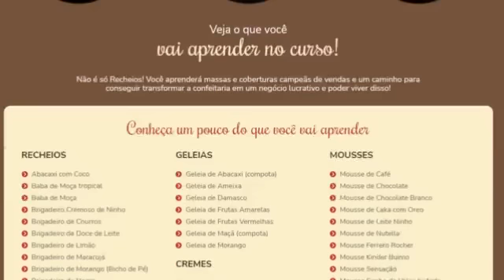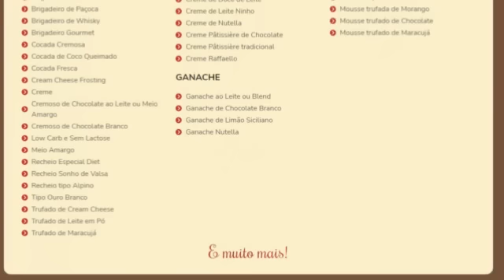RECEITAS FÁCEIS E RÁPIDAS SÓ 2 MINUTOS E 2 INGREDIENTES PASSO A PASSO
🎁👉𝗦𝗘𝗨 𝗣𝗥𝗘𝗦𝗘𝗡𝗧𝗘: hotm.art/ComoGanhar3a15MilPorMes

♡Ingredientes♡
(Tamanho da minha xícara 240ml)
2 caixas de leite condensado
3 caixas de creme de leite
Gotas de chocolate (opcional)

📌 MUITO IMPORTANTE
💝 Amiga para que o YouTube saiba que você quer receber os meus vídeos, algumas observações:
✔Comente

OBS: SE EU USEI ALGUMA IMAGEM SEM AUTORIZAÇÃO ME DESCULPE NÃO FOI MINHA INTENÇÃO, APENAS QUERO PASSAR A RECEITA!
CASO EU TENHA USADO SUA IMAGEM FAVOR ME CONTATAR, DESDE JÁ AGRADEÇO.